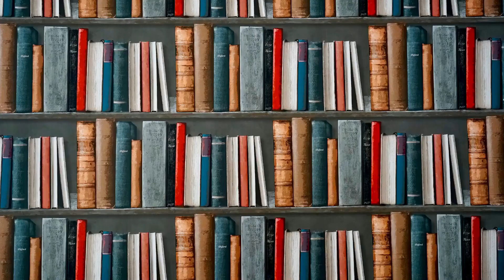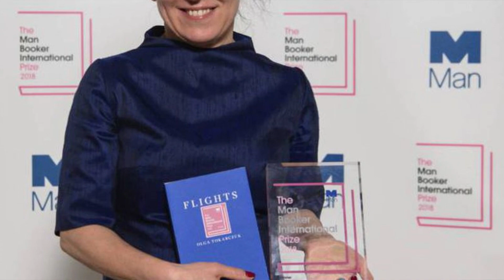LOS PREMIOS LITERARIOS MÁS CAROS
¡Hola, gente!
Seguimos preparando el Nobel de Literatura 2023, ahora con un video que recopila algunos de los premios literarios más famosos del mundo.
¿Qué premio agregarías tú?